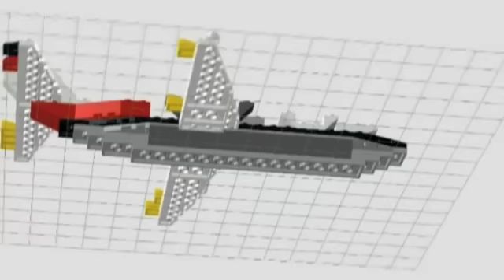Summer Camp - computer class